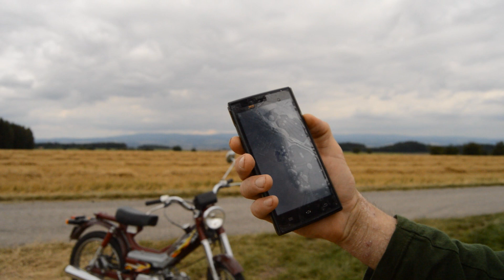Test čínského telefonu | Jawa 50 Betka | MüllerTV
Spotřebitelský test v mém klasickém stylu :D